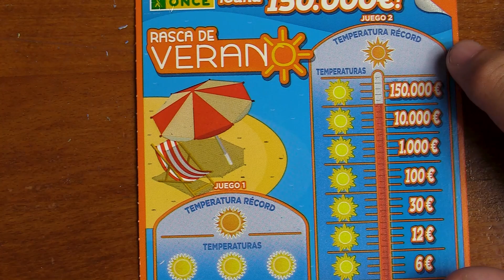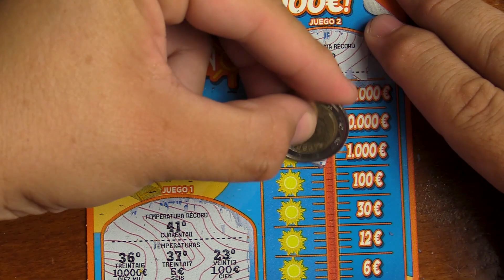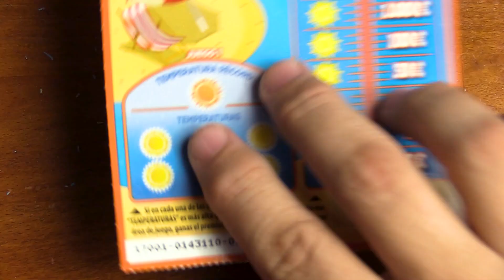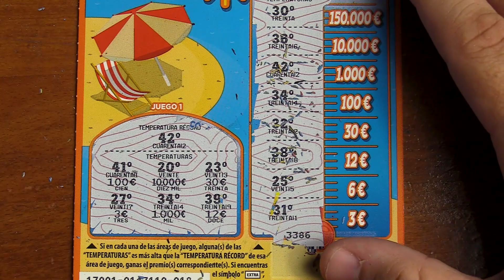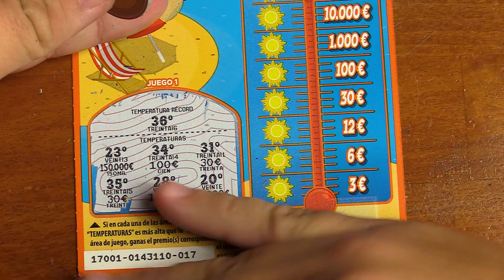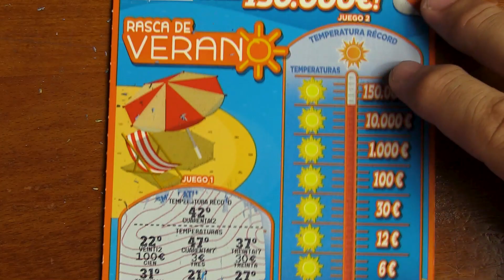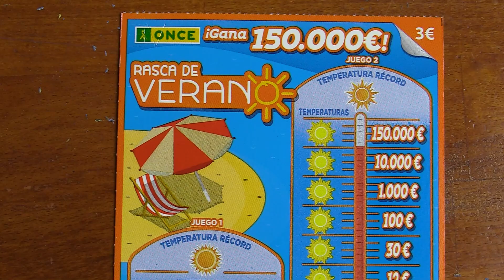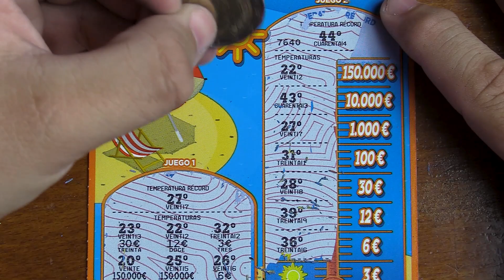DESPEDIDA DEL RASCA DEL VERANO | RASCAS DE LA ONCE PREMIADOS